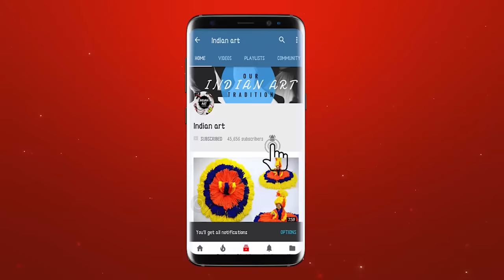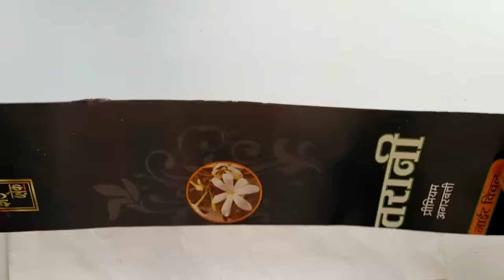How to make Beautiful looking Mukut for laddu Gopal || Laddu Gopal Mukut making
In this channel, we provide some creative ideas about making laddu Gopal / bal Gopal / Lord Krishna dress/Mukut/Jewelry in few simple steps.in this video, We try to make a beautiful Mukut using the colorful clothes, net & stone chain. This video learns you the making of this beautiful-looking Mukut dress in a few simple steps.
If you like the video, please hit the like button and share it with your friends and neighbors because your little contribution gives me the confidence to provide more material for you.